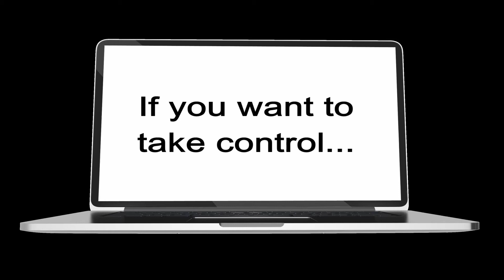My wife, Tammy, and I are hiring around the USA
WE ARE HIRING! "EXPLODE OUT OF THE MUD OF YOUR LIFE" We own a National Insurance Agency and are looking for MOTIVATED and ETHICAL people to join our teams!! Less than 20% of the public can handle having FREEDOM in their schedule and employment situation. Most people do not have the discipline to do whatever it takes (within ethical and moral boundaries) to get the job done. Most people do not realize they can pilot their own life and career. If you see yourself as the exception to this "norm" and if you are looking for a career where you can direct your future WE ARE HIRING!
The Carver Group
1005 South Main St
Suite A
Hampstead MD 21074